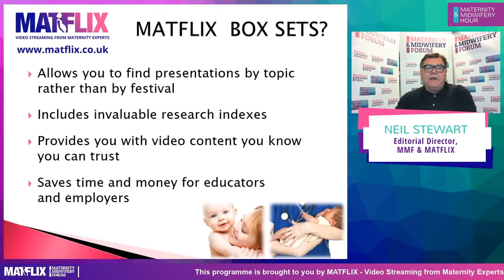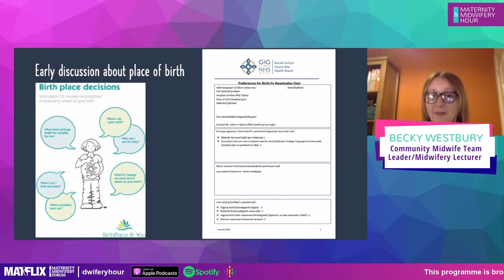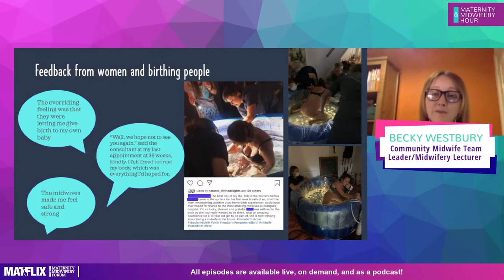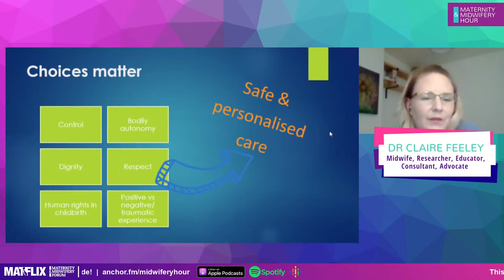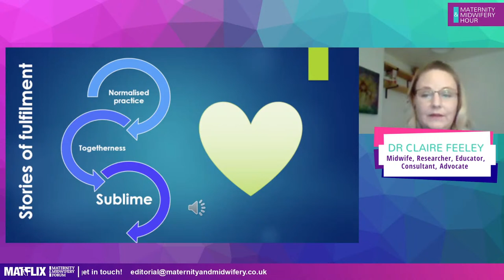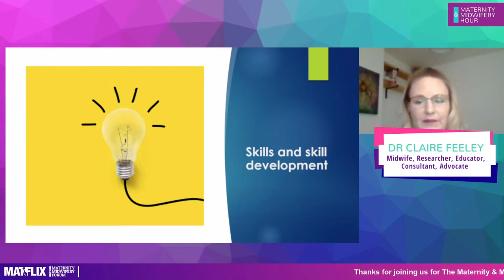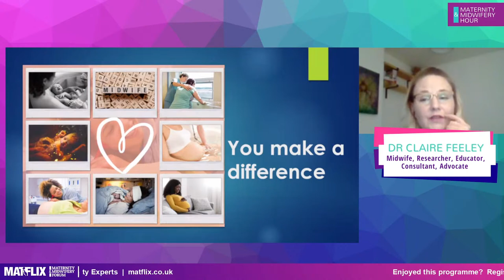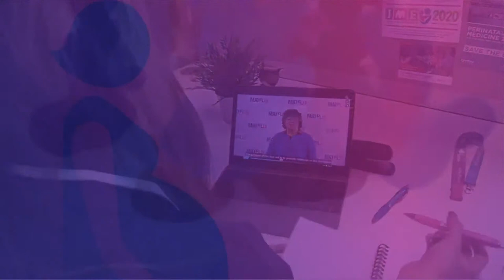6.7 Personalised Care: Working Together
Personalised care means people have choice and control over the way their care is planned and delivered. It is based on ‘what matters’ to them and their individual strengths and needs.

Personalised care represents a new relationship between people, professionals and the health and care system. It provides a positive shift in power and decision making that enables people to have a voice, to be heard and be connected to each other and their communities.

Hosted by:
Dr Anna Byrom, Creative Director, All4Maternity
Contributions from:
Becky Westbury, Community Midwife Team Leader/Midwifery Lecturer
Dr Claire Feeley, Midwife, researcher, educator, consultant, advocate